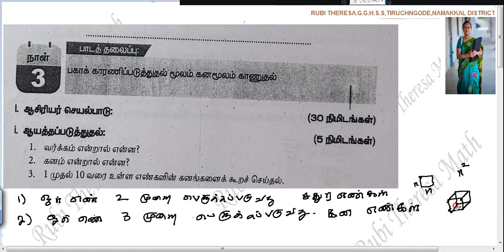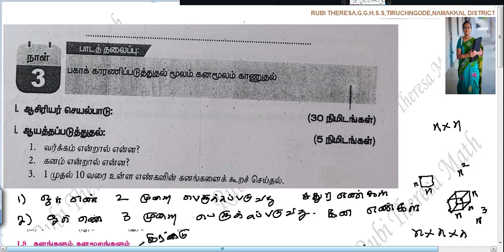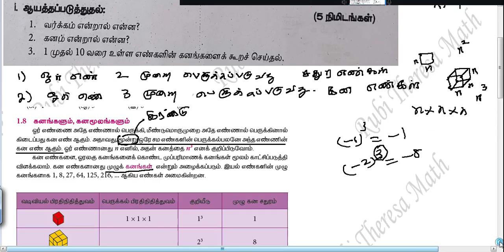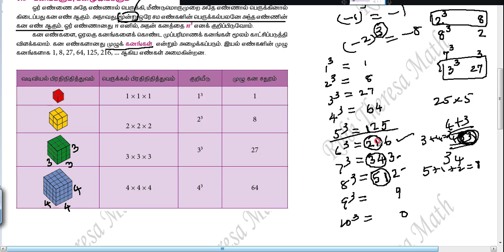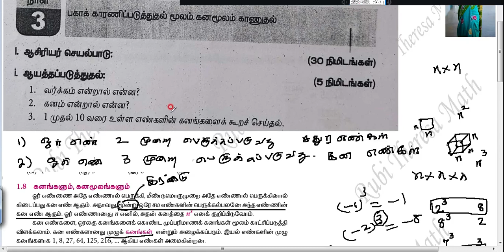9th Maths_Bridge Course_Tamil Medium DAY 3_ FINDING THE CUBE ROOT OF A NUMBER BY PRIME FACTORIZATION